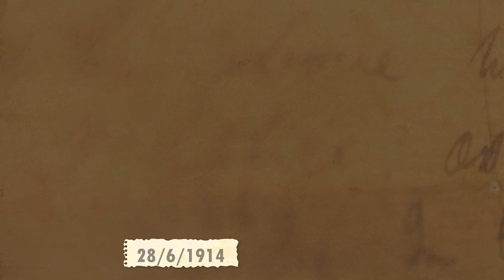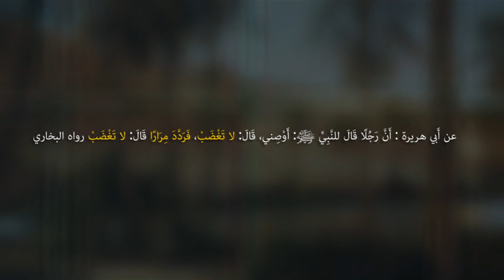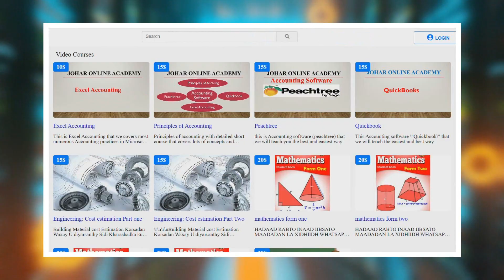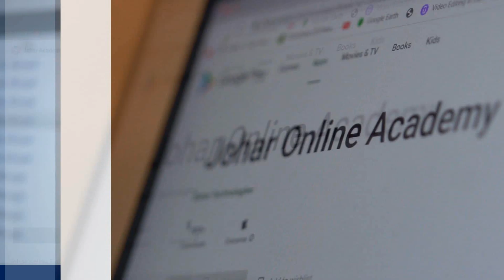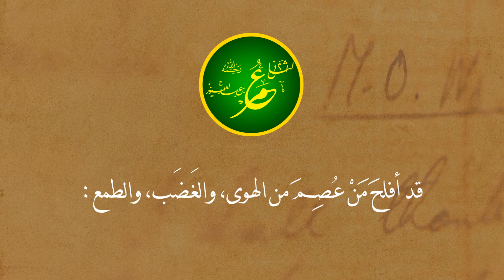Maxay Qasab U Tahay in aadan Xanaaqin , Si aad Horay Ugu Socoto .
Kala xiriir  : Johar Online Academy
booqo webstite ka ama mobile app ka johar online  academy